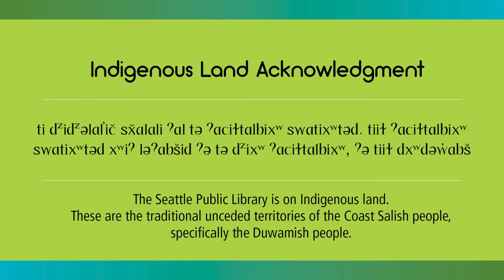Michelle Nijhuis And Pam Houston Discuss "Beloved Beasts"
Michelle Nijhuis and Pam Houston talk about the history of the modern conservation movement―told through some of the lives and ideas of the people who built it.